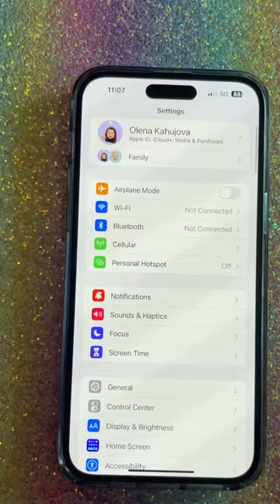How to Make the Notch Disappear on iPhone 14 Pro Max iOS 16.3: Hide Dynamic Island iPhone Easter Egg